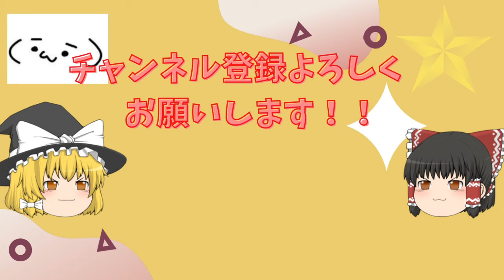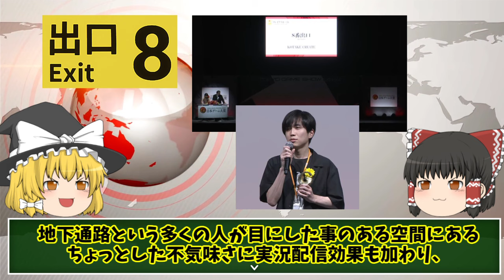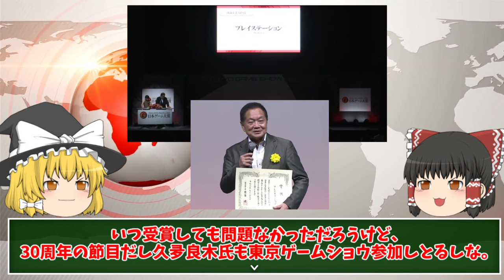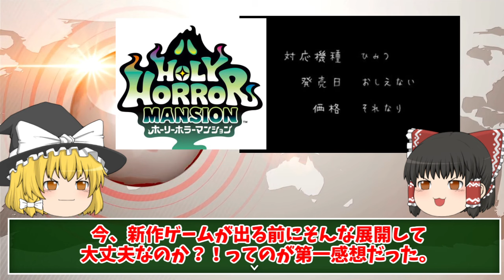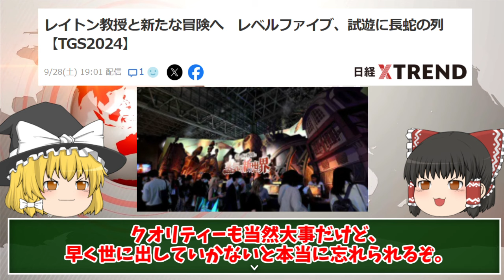【新作情報モリモリ】東京ゲームショウ関連に、メタファーリファンタジオは個人的に傑作っぽい故の提言も【あとレベルファイブ頑張れ】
東京ゲームショウ関連情報を中心に新作情報をお伝えしております。
メタファーリファンタジオは個人的に傑作っぽい雰囲気があるから盛り上がってほしいものです。

レベルファイブの配信のアーカイブに東京ゲームショウでのレイトン教授の盛り上がりはこちら↓